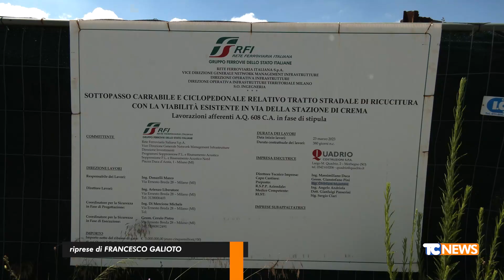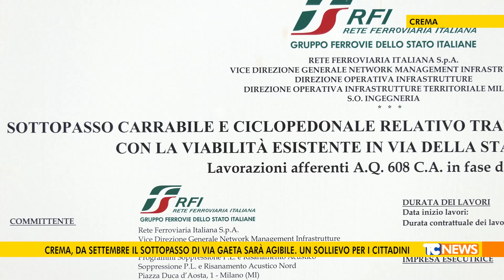Crema, da settembre il sottopasso di via Gaeta sarà agibile. Un sollievo per i cittadini